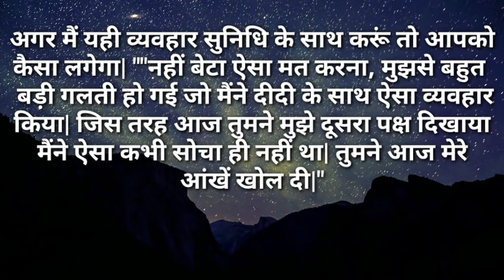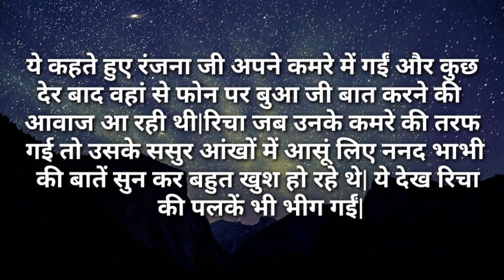सासूमां आप तो अपनी ननद से बात करती नहीं मुझे क्या सिखा रही है |Ilike story Kahaniya|Moral Stories